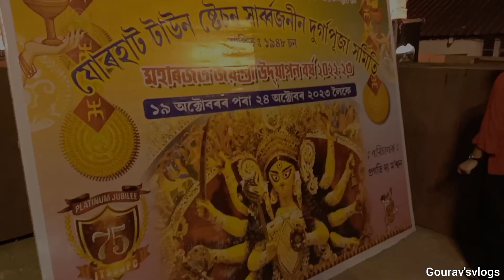Durga Puja Opening Ceremony | Kamakhya Prasad Tasa At Jorhat Town Station Durga Puja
Here Are Some Glimpses Of Durga Puja Of Jorhat Town Station On The Day Of Panchami Opening Ceremony .